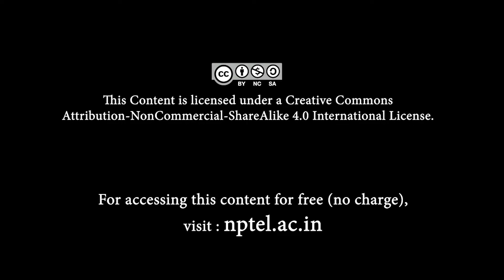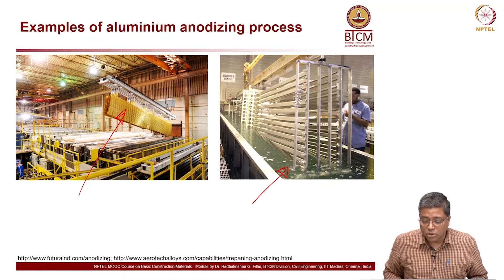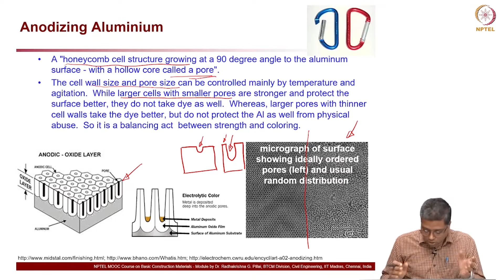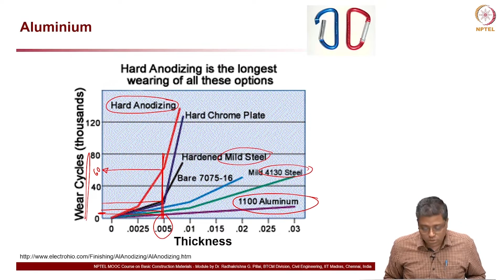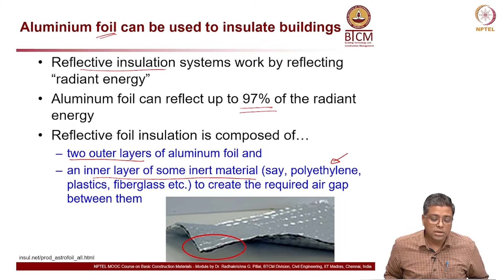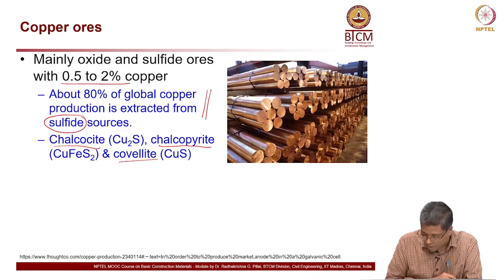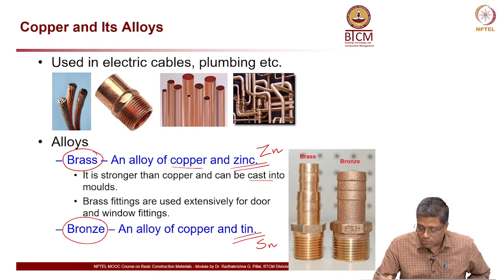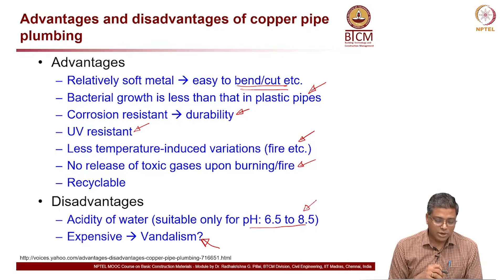Metals - 5 - Part 2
Subject:Civil
Course:Basic construction materials